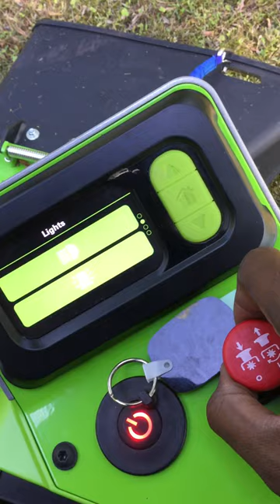Can I Hear My Phone Ring and Listen To Music / Electric Greenworks Zero Turn Commercial Mower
We test to see if an operator can listen to tunes while mowing with a  Greenworks Optimus Z  Commercial mower.